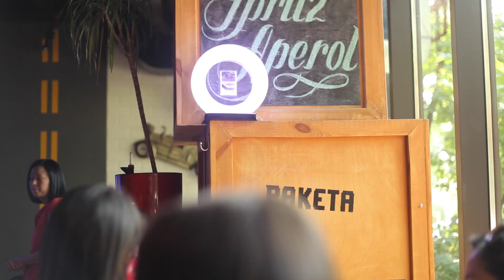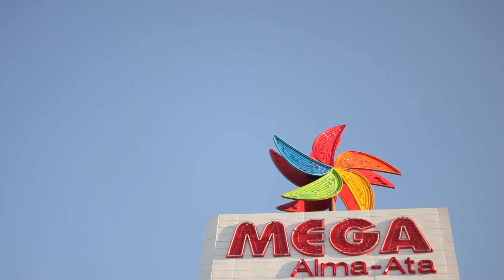ALMATY SUMMER 2014